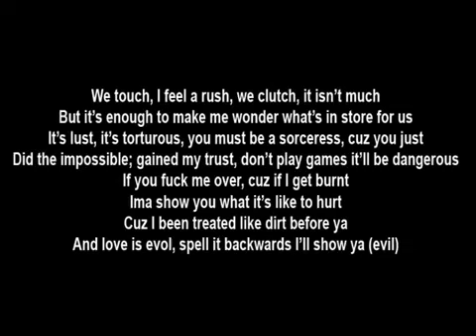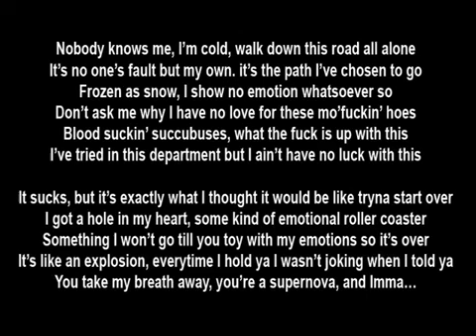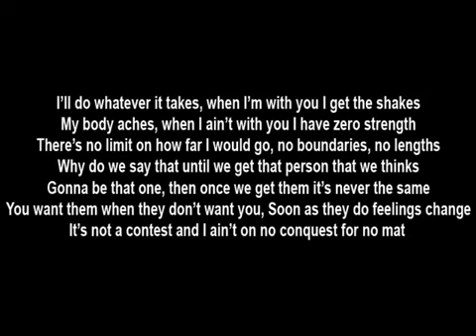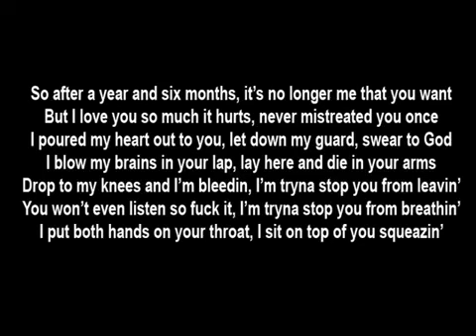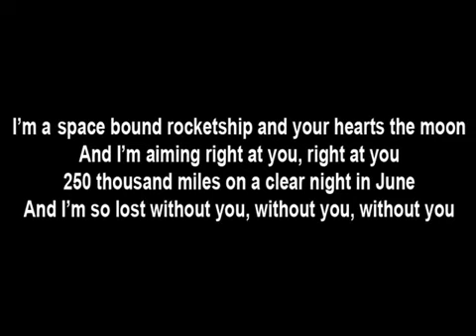Eminem - Space Bound (Lyrics)